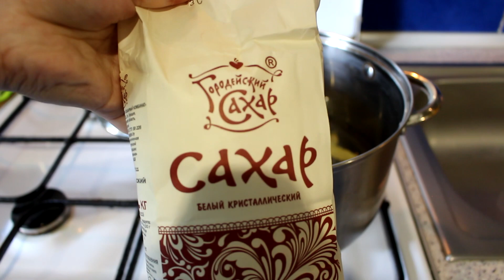Сморчковая шапочка. Мариновка. Первые весенние грибы.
Маринованные сморчковые шапочки.

На один литр грибов
1 литр воды    3 ст.л. сахара     1 сл.л соли
6 ст.л 9% уксуса (75 мл)

На каждую баночку
1 лавровый лист
2 горошины душистого перца
2 гвоздички (либо 2-3 зубчика чеснока)
3-4 горошины черного перца

Очищенные грибы заливаем кипятком. Даем постоять 10-15 мин.
Сливаем горячую воду и начинаем мыть грибы.
Моем грибы пока вода не станем чистой, примерно 5-6 раз меняя воду.
Заливаем грибы большим количеством холодной воды и включаем газ.
Варим грибы 40-50 мин. после закипания или пока грибы не сварятся.
Сливаем грибы на дуршлаг и заливаем холодной водой.
Подготавливаем маринад.
В подходящую емкость наливаем воду и добавляем специи, соль и сахар.
Когда маринад закипит с грибов сливаем воду и добавляем их в маринад вместе с уксусом.
После закипания варим грибы в маринаде 20 мин.
Отключаем грибы и разливаем в простерилизованные банки, равномерно распределяя специи.
Закрываем банки стерильными крышками.
Переворачиваем банки и накрываем полотенцем до полного остывания.
Приятного аппетита!

Все вопросы и предложения в комментариях.